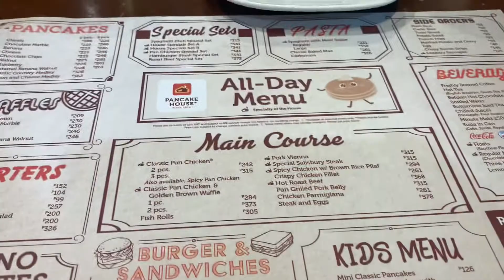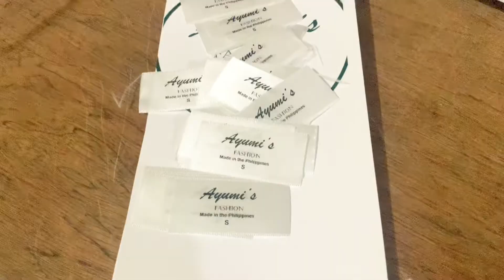Manufacturing Tshirt | Tshirt Business (Behind the Scene) | Jan Sassy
For the first time, I will be showing the behind the scene of my tshirt business

Watch and get inspired to have your own tshirt business